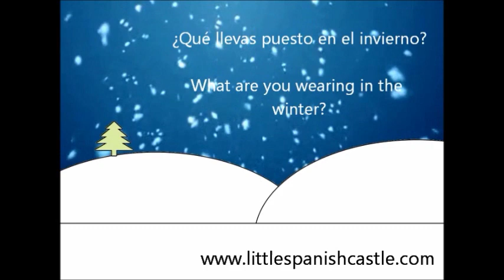Spanish Vocabulary- Winter / Invierno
Learn Spanish vocabulary for winter.
Winter clothing.
La ropa de invierno.